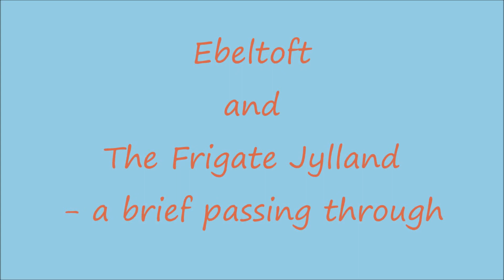🚐🌏Ebeltoft and the frigate Jylland.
- a brief passing through.